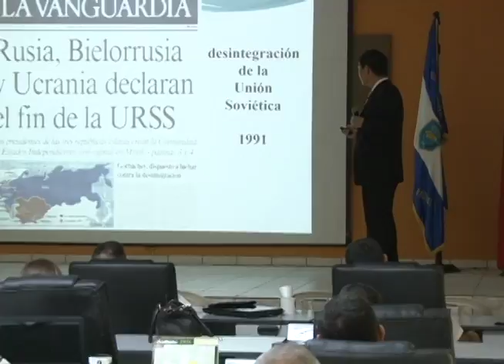CDN recibe visita de importante conferencista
El Colegio de Defensa Nacional, recibió la visita del Director del Departamento de Estudios de América Latina y África de la Fundación Perspectivas, esto con el propósito de brindar una conferencia de geopolítica a los cursantes de esta institución.